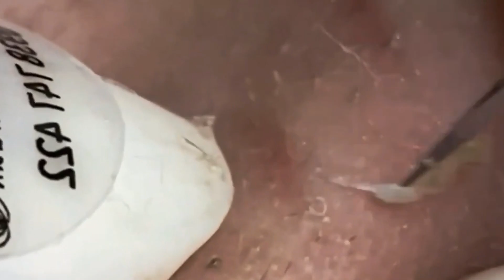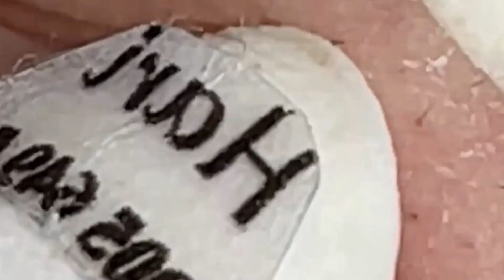Satisfying Relaxing With NaSa Spa #1592